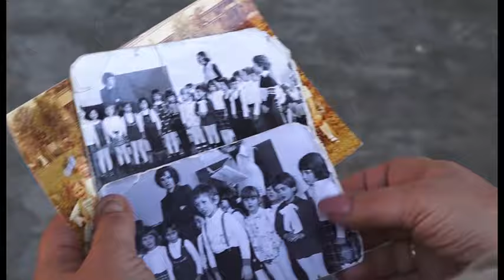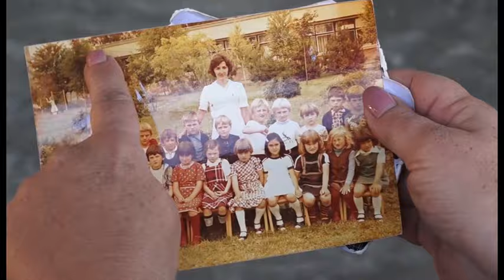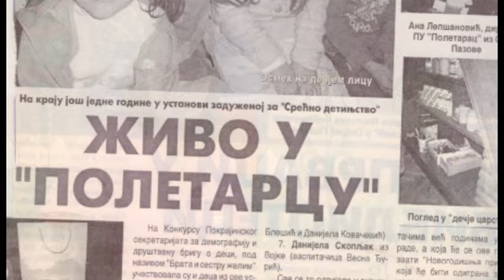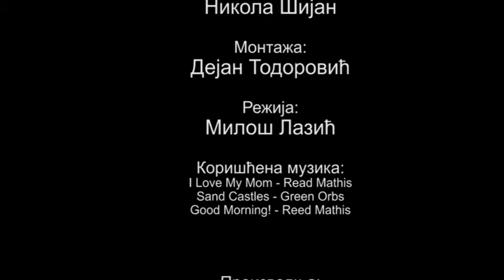PU Poletarac svečanost povodom 50 godina